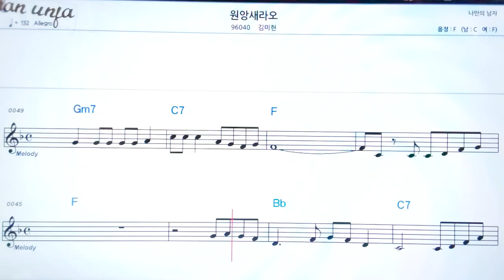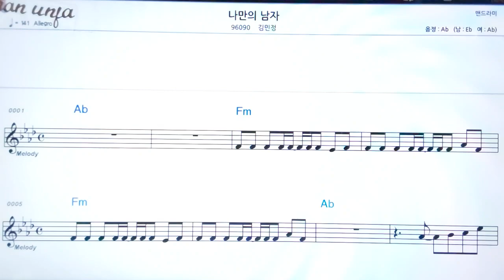원앙 새 라오/김미현👍악보, 기타 코드,가사,Karaoke*가라오케 반주